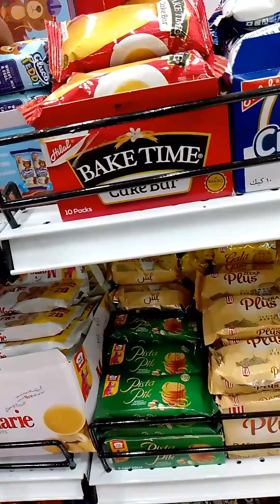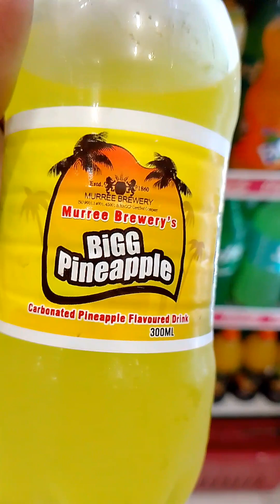Eid milad unabi ki tayarian ke